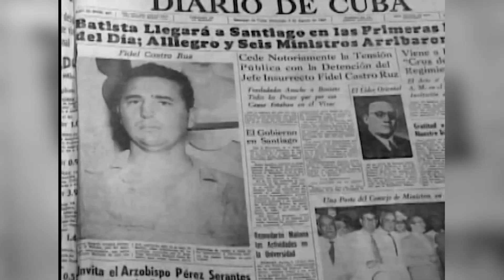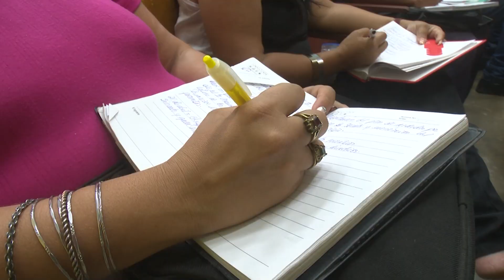Presentan plan estratégico para el desarrollo económico y social en saludo al 26 de Julio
Los acuerdos realizados en la anterior visita del Presidente de los Consejos de Estado y de Ministro Miguel Díaz Canel Bermúdez con las autoridades de Santiago de Cuba, se replicarán a cada uno de los municipios de la provincia.